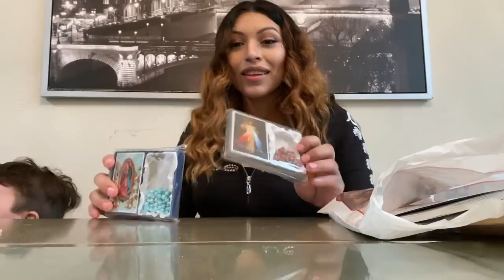SOMEBODY RAN ME HOT (LUCIANOTV WEBISODE)